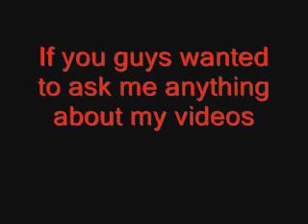I Got A Skype Account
Skype name :   darknessthewolf76